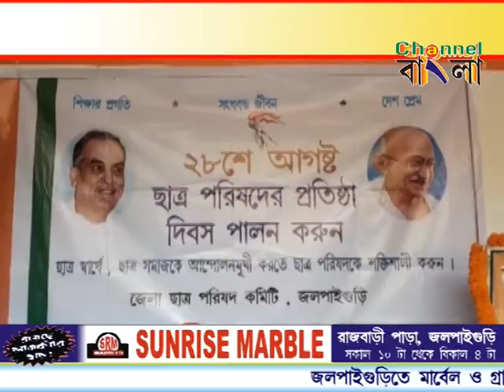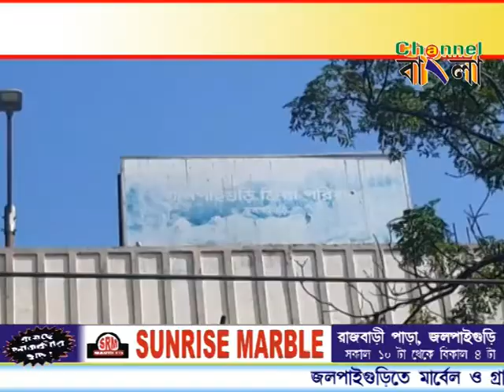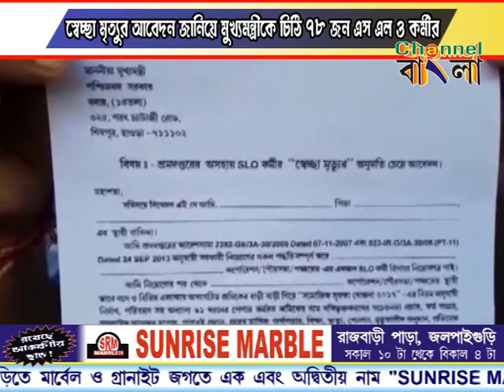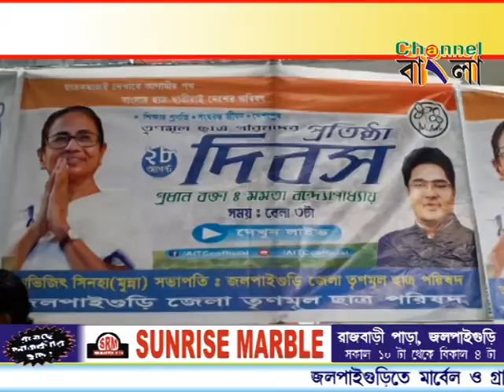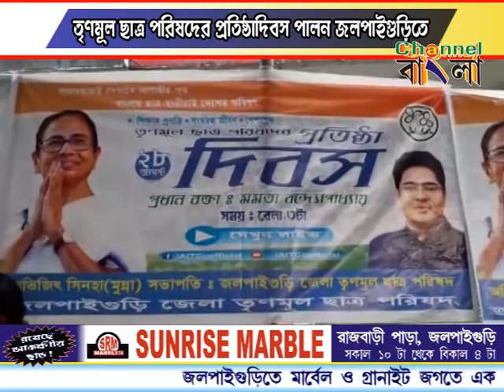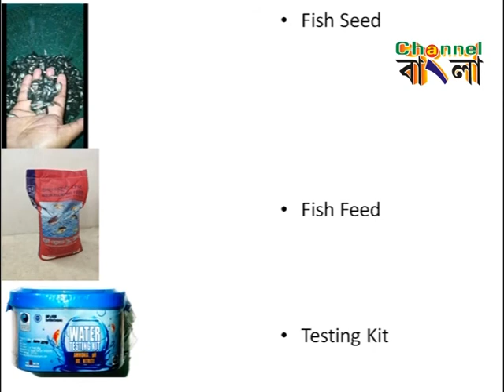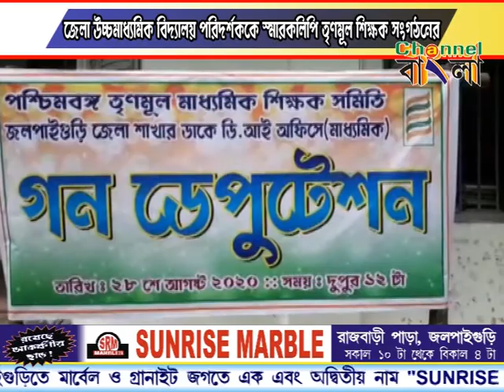Channel Bangla News 28 08 2020